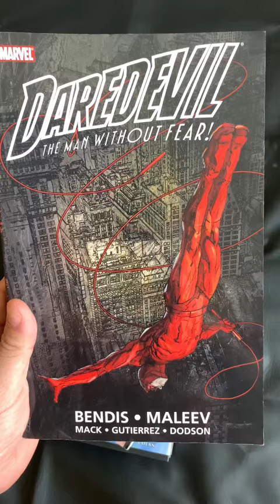WHERE TO START READING DAREDEVIL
Where should you start reading Daredevil? Where are a few of my favorite comic book starting points for Daredevil The Man Without Fear!

Daredevil by Stan Lee
Daredevil by Frank Miller
Daredevil by Kevin Smith
Daredevil by Brian Michael Bendis
Daredevil by Mark Waid
Daredevil by Chip Zdarsky

Have you read Daredevil?

Did you like the book(s) shown in this video, or maybe you are interested in some of the equipment I use to create my videos?

Daredevil Omnibus Vol. 1
Daredevil Frank Miler Vol. 1
Guardian Devil
Daredevil Bendis Vol. 1
Daredevil Waid Vol 1
Daredevil Zdarsky Vol. 1 (Paperback)

My microphone
My gooseneck clamp